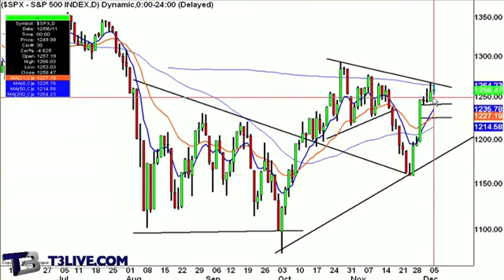The Morning Call: Dec 7, 2011: Part 1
Stephanie Link, manager of Jim Cramer's Charitable Trust and Director of Research for theStreet, joins Scott Redler and Alix Steel.

Visit the T3Live Homepage, Virtual Trading Floor, and sign up for a free 30 day online home study course.